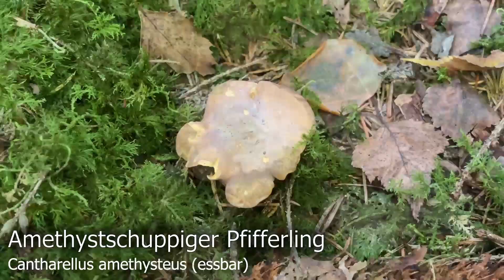Pilze im September | 24.09.2021 | Alles hofft auf Regen! Trockene Waldrunde zum Start ins Wochenende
Aktuell leiden unsere Wälder hier in Oberbayern stark unter Trockenheit. Es sind hier und da zwar noch schöne Funde möglich, aber insgesamt ist vergleichsweise wenig los.

Rotbrauner Milchling, Lactarius rufus

Weißer Polsterpilz, Postia ptychogaster